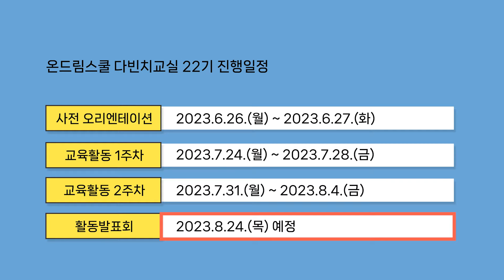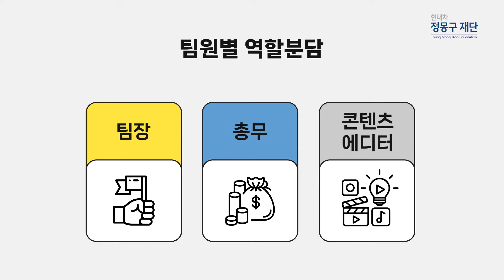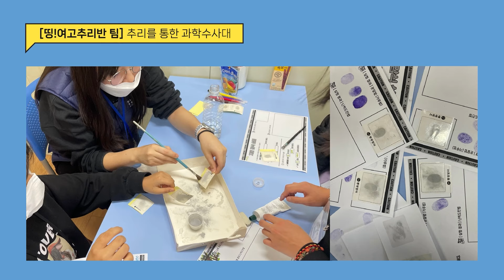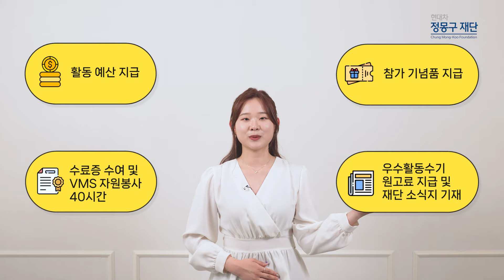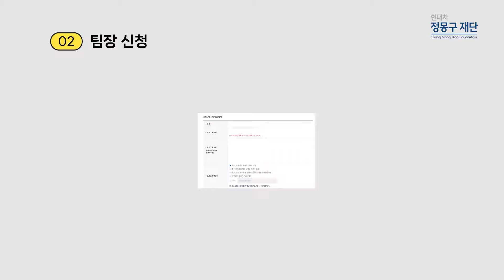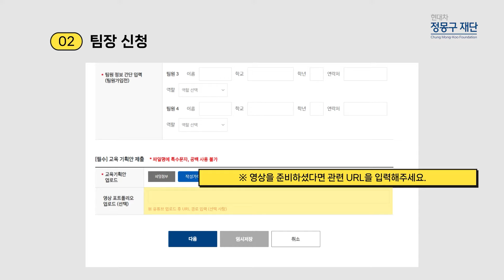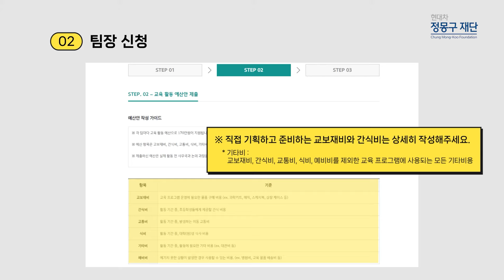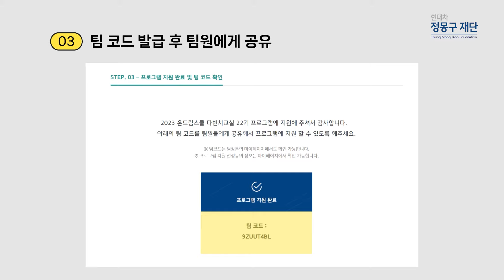[현대차 정몽구 재단 대학생 봉사단] 온드림스쿨 다빈치교실 22기 모집 가이드라인 영상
현대차 정몽구 재단 대학생 봉사단
2023 온드림스쿨 다빈치교실 22기 모집을 시작합니다
다빈치교실 21기 PAL레트 팀장님이 소개하는 다빈치교실 활동 내용과 자세한 지원방법!

현대차 정몽구 재단 네이버 블로그 모집 공고